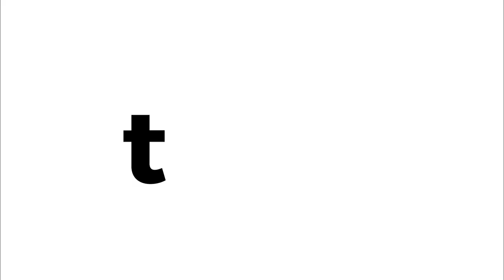Three-in-One Holiday Cookie Dough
How could you possibly choose between chocolate, gingerbread and sugar cookies, you ask? Spoiler alert: you don’t have to. This three-in-one recipe lets you get triple the flavors out of a single batch of cookies. Your next decorating party just got a major upgrade.